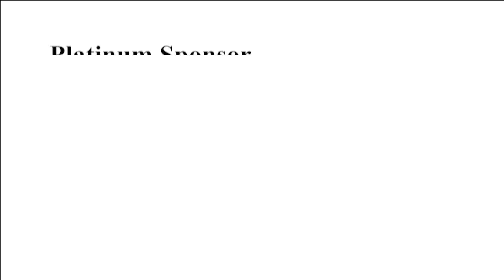AMV2023 @ Chiang Mai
Asia Pacific Conference on Mosquito and Vector Control will be held in Chiang Mai located in northern Thailand between 27-30 November.